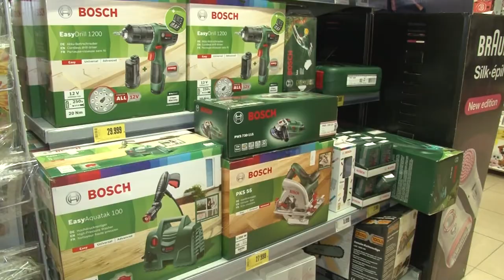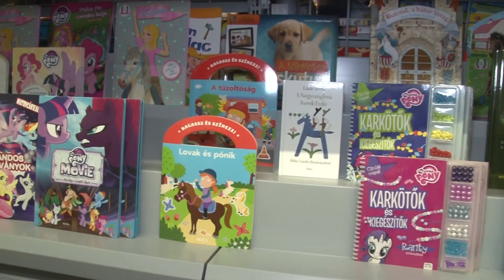Ajándékok visszavitele karácsony után 20191227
A karácsonyi ünnepek után gyakori a nem tetsző, már meglévő, vagy hibás ajándékok visszavitele. A kereskedőnek nem minden esetben kell visszavennie a terméket, ha az hibátlan. Ha a termék színe, mérete nem jó, akkor csak a kereskedő jóindulatán múlik, hogy a bizonylattal együtt visszahozott ajándékot kicseréli-e másikra, vagy esetleg biztosítja a termék árának levásárlását az üzletében - hívja fel a fgyelmet a fogyasztóvédelem.